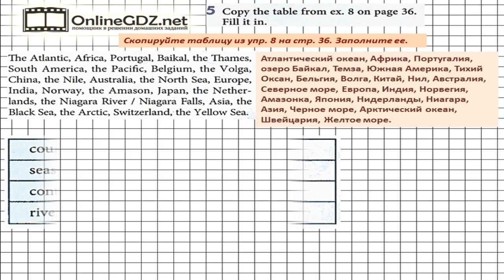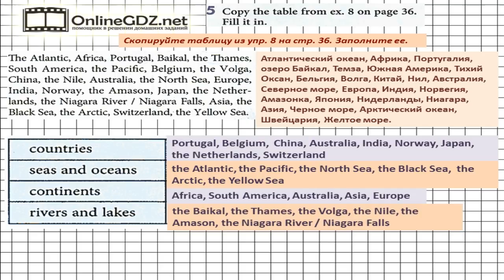Unit 2 Homework Задание №5 - Английский язык "Enjoy English" 7 класс (Биболетова)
В упражнении 5 из раздела Homework (Unit 2) после прослушивания названия географических объектов, их нужно письменно распределить на 4 столбца: страны, моря и океаны, континенты, реки и озера. Если вы хотите без ошибок сделать это задание, посмотрите наше видео.